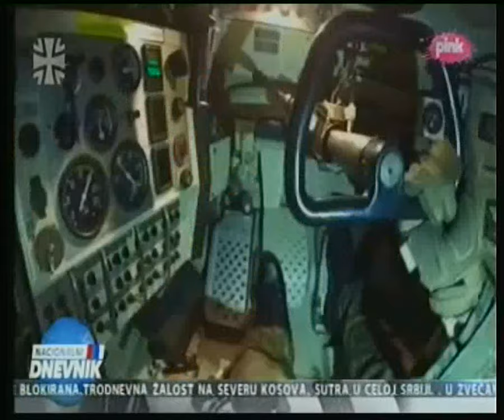Rat u Ukrajini-dan 580-Rusi snimkom demantovali Kijev da je poginuo admiral Viktor Sokolov